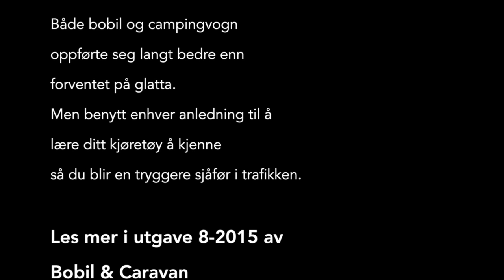Glattkjøring med bobil og campingvogn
Tre erfarne førere dro på glattkjøringsbanen på Rudskogen med to bobiler og en campingvogn. Les hele saken her